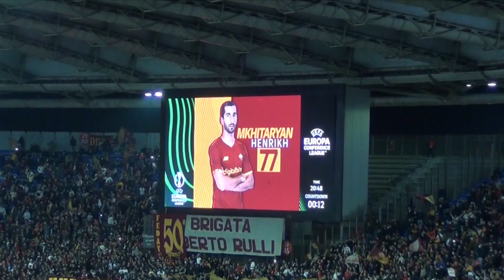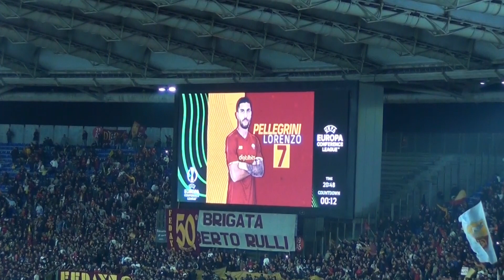Roma-Bodø Glimt 4-0, la formazione di Mourinho chiamata dallo speaker e urlata dai tifosi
Lo speaker della Roma, Matteo Vespasiani, grida i nomi della formazione giallorossa e i tifosi dello Stadio Olimpico rispondono prima della gara vinta 4-0 sul Bodø Glimt, ritorno dei quarti di finale di Conference League.